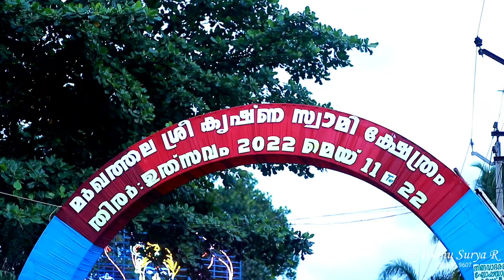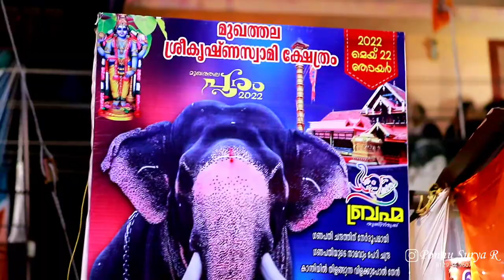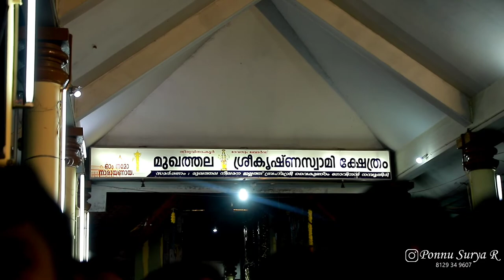Mukhathala Pooram 2022 || മുഖത്തല പൂരം 2022 || Ulsavam || Ponnu Surya R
മുഖത്തല പൂരം 👌🏻🥰

📸2 @ananda_krishnan_____

വിഡിയോ ഉടനെ വരും 😍😍

📸Professional Photographer👨‍👩‍👧‍👦

👶Ponnu Surya R ✅️

📸 Kids Photographer 👶💃

DM for Shoot✉️📲

| Kids | Maternity | Birthday | Modelling | Events |

📸ഈ സമയം നാളത്തെ ഓർമ്മകളാണ്📸

📸Professional Photographer👨‍👩‍👧‍👦

👶Ponnu Surya R ✅️

📸 Kids Photographer 👶💃

DM for Shoot✉️📲

This time is tomorrow's memories

I love taking child photography as they have innocent smile. i just love that

I become a child when i play with them and totally forget myself in the world

It gives me extreme pleasure as i have reached in a wonderland. Some children doesn't adapt with me easily but also  those moments are something special for me.

I post the funny bts videos of my photography on this channel

The photos will be posted on my insta page:
Ponnu Surya R

I love to frame the sweet moments of everyone
Details